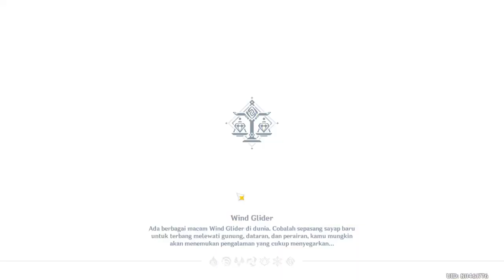Si Pengejar Angin "Alam Tiupan Angin Timur"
Lebih mudah pakai Kazuha untuk lompat2 lewati anginnya.